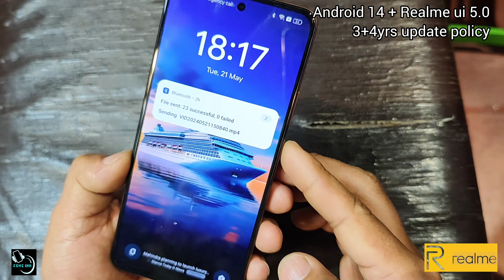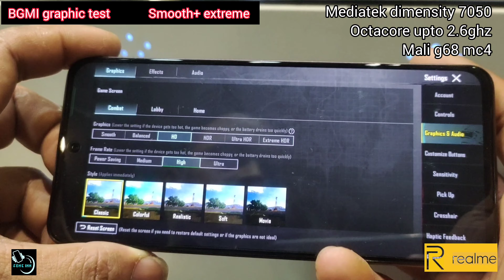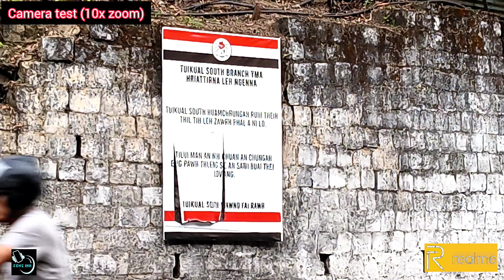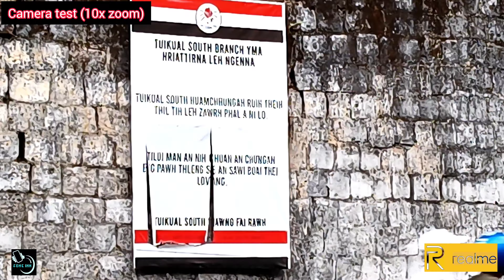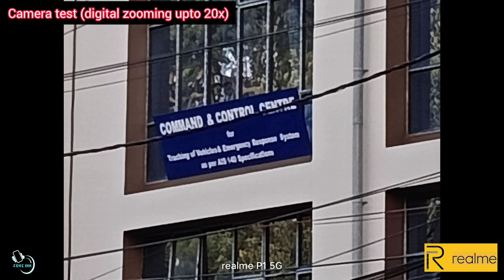Realme P1 (dimensity 7050) review, camera and bgmi/MLBB /pubg graphic test (Mizo tawng)